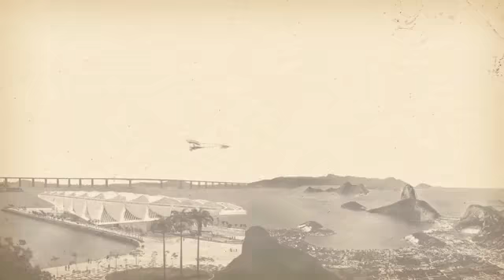Voando com o Demoiselle - Antonio